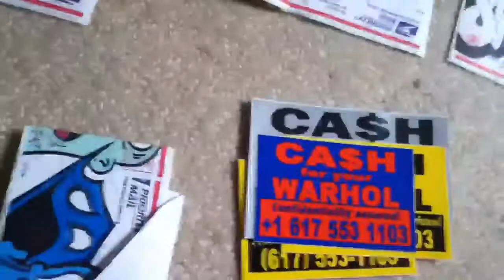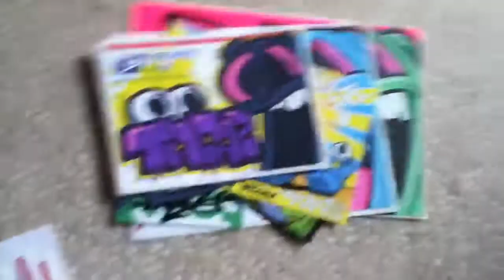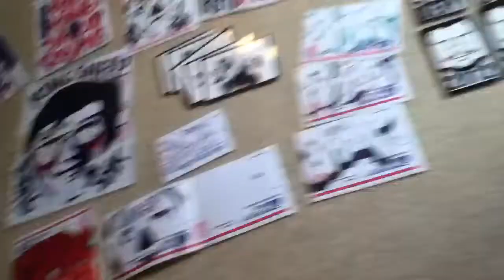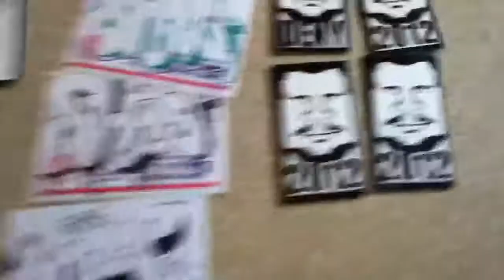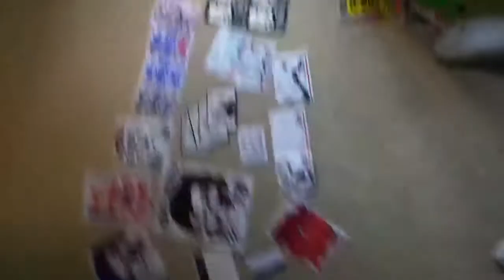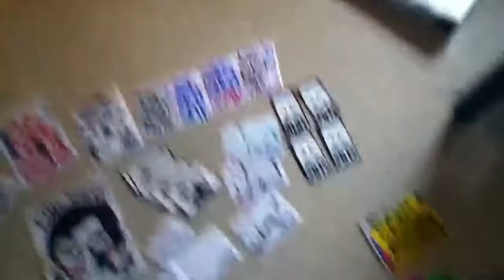5 packs in From Spun, Tapaz, Sheep, DR.Q, and Warhol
From Warhol, TapaZ, Spun & Dr q